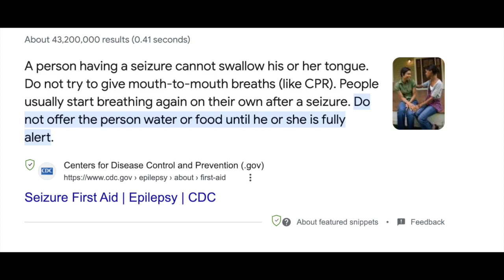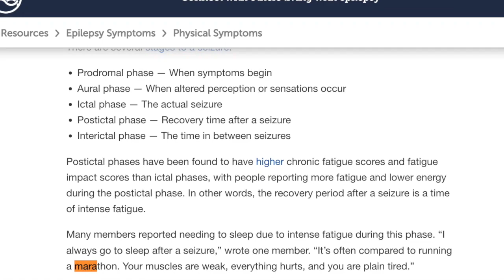Over 5 Years Clear From Epilepsy | MaxiAspie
In This Video I Talk About Being 5 Years Clear from My Last Epileptic Fit, I talk about how the journey has been and what I still get worried about.

"Congrats!"

My Links!